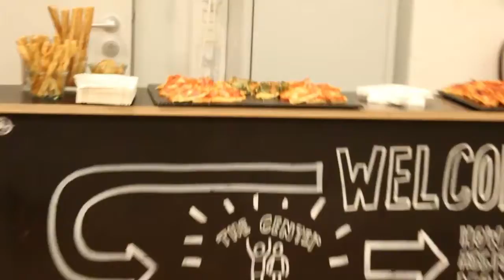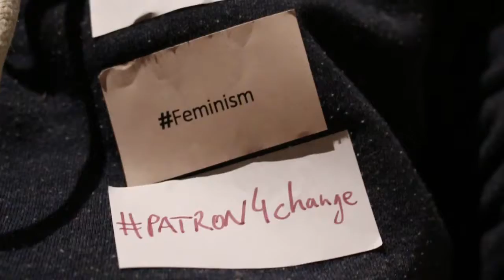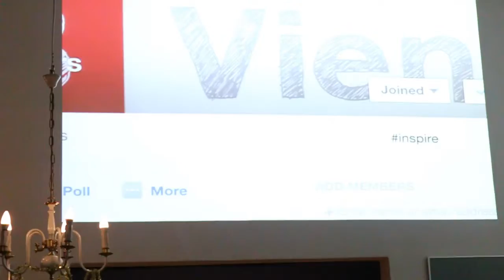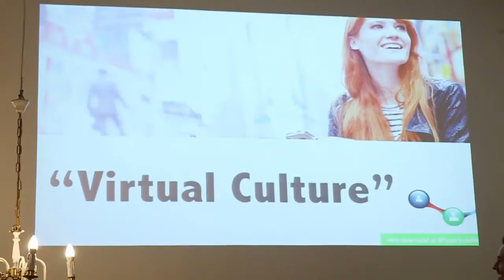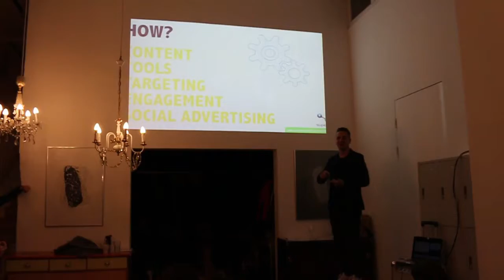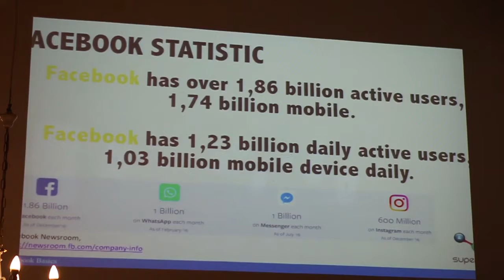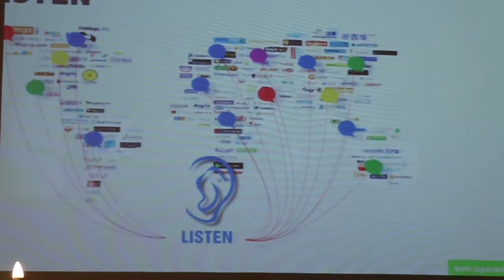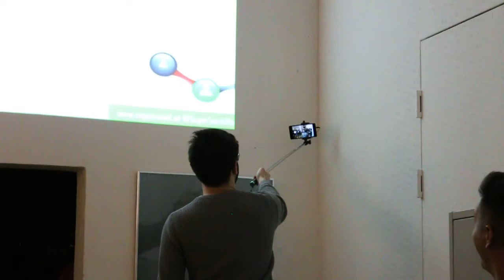Impact Hub WineDown #6 - The Seabird Vlog 490